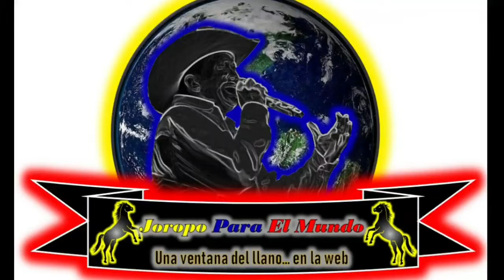LOS 60 DE REYNALDO ARMAS - ALFREDO PARRA - LA INCREDULA (EN VIVO)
Solicita este y todos los temas que quieras en nuestro Canal de telegram

🇻🇪JOROPO PARA EL MUNDO🇻🇪